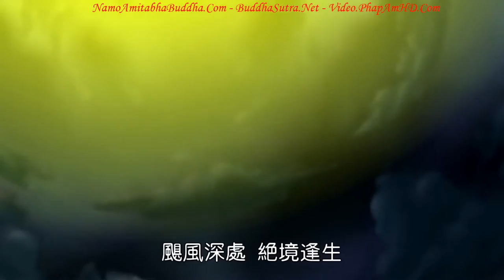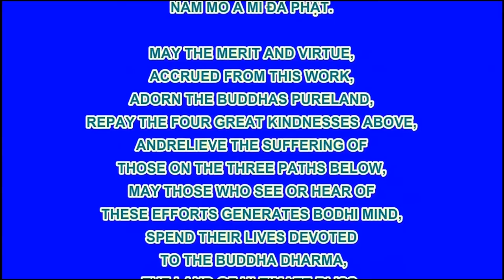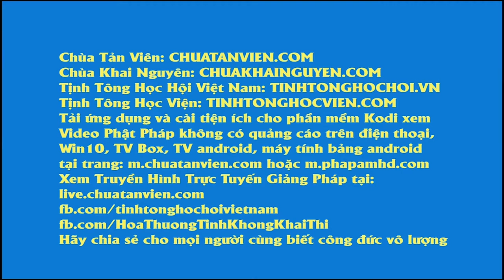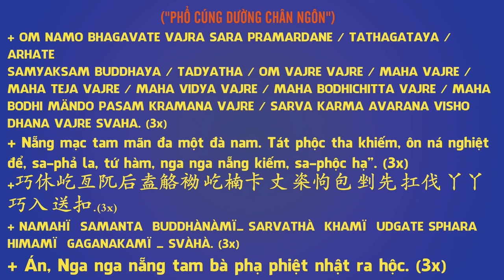【佛教動畫系列】佛教智慧故事：窺沖法師造普賢像之感應